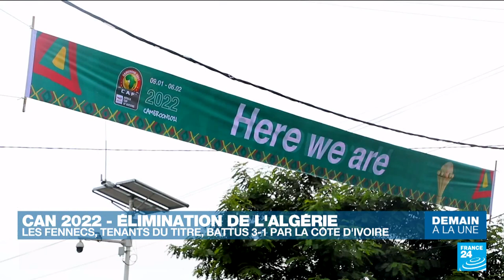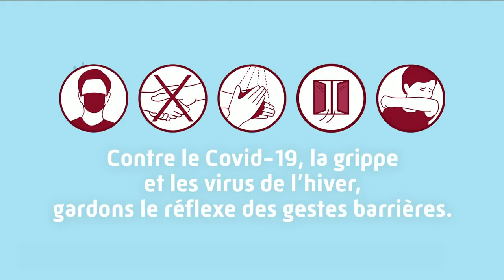Journée internationale du sport féminin : les inégalités entre hommes et femmes perdurent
Le 24 janvier est célébrée la journée internationale du sport féminin, créée en 2014 par le CSA pour mettre en avant le sport au féminin. L'un des objectifs de cette journée est de rendre le sport féminin plus visible dans les médias. Au programme également de cette émission, le point sur le déroulement de la Coupe d'Afrique des Nations avec Benoît Perrochais, envoyé spécial à Yaoundé, qui revient notamment sur l'élimination de l'Algérie.